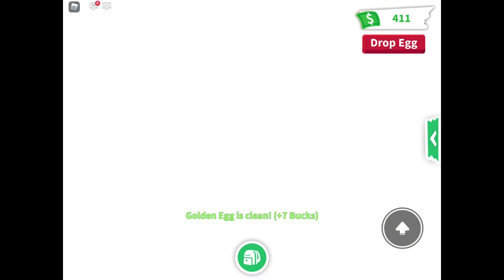Hatching my golden egg! | AdditheWaffle YT